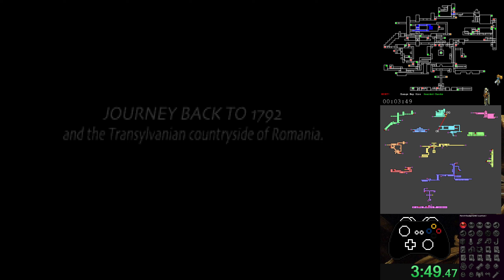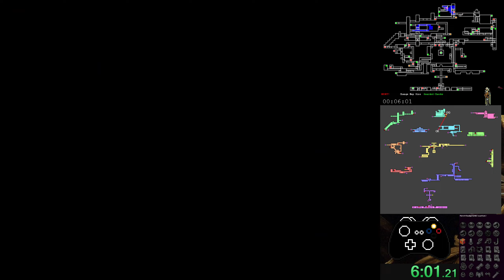Castlevania: Symphony of the Night Randomizer - Bat Master Area Rando 59m36s (no music)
Stamps
00:00 Start
03:38 Try to kill Orlox with gemsword at level 1
04:48 Restarted
14:26 Succubus
21:39 Orlox round 2
34:18 Karasuman
46:01 Akmodan
50:00 Death Boss
51:00 Creature
51:44 Trio
53:45 Darkwing Bat in 0.001 ms
55:00 Medusa
57:13 Doppleganger 2
57:50 Last Vlad